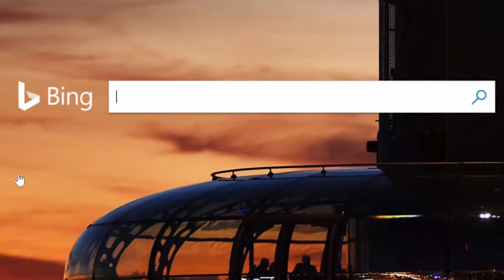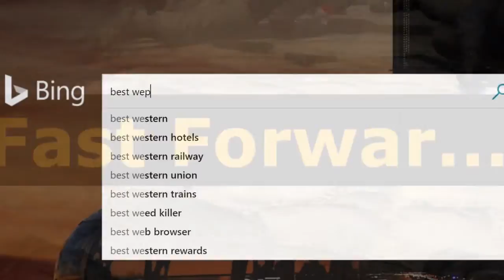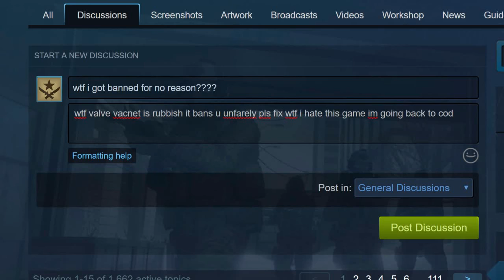Cool Dude's Story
Very Cool, kliksphilip